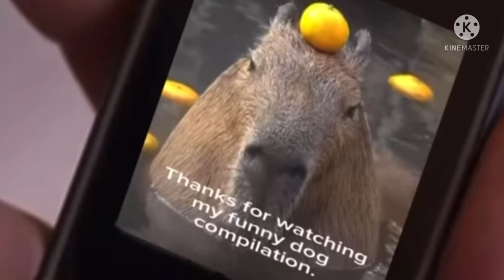Finding the Funny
My Boy Chumbucket found the funny

U sus
Made by SussyBaka Entertainments